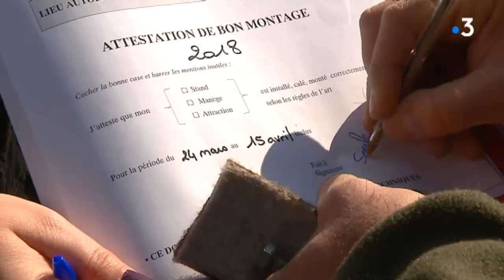Dernières vérifications avant l'ouverture de la Foire des Rameux à Grenoble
Intervenants : Eugène Coignoux, vérificateur agréé de la sécurité des manèges; Marie-Laure Manguelin, responsable sécurité de la Foire des Rameaux

Equipe : Xavier Schmitt, Didier Albrand et Philippe Caillat

Retrouvez-nous sur :
Notre site web